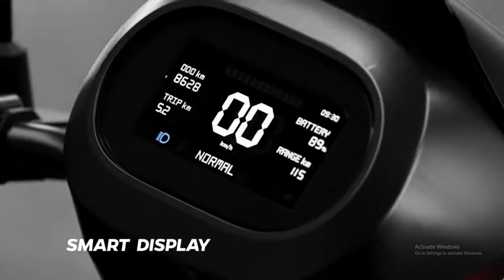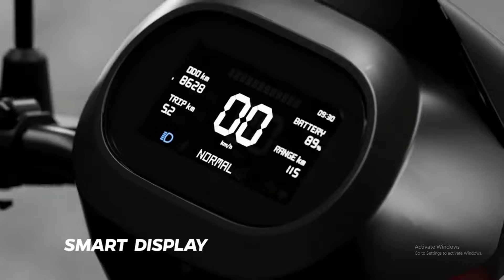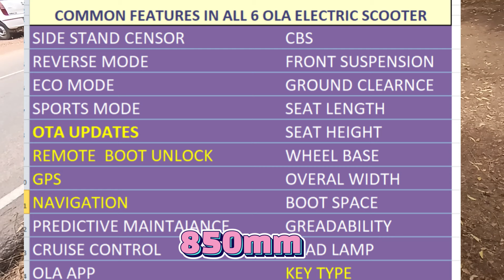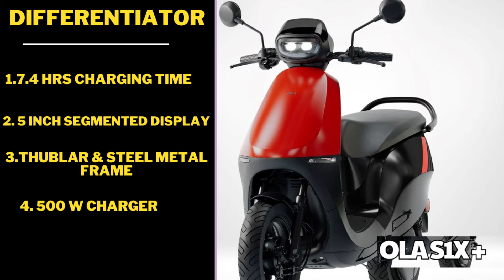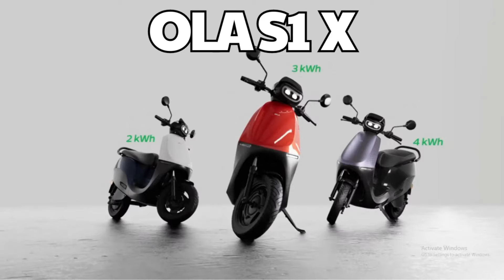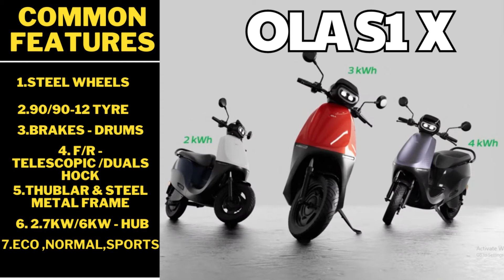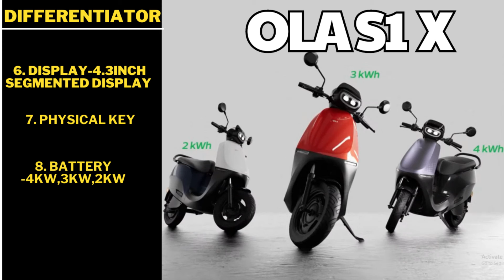2024 Ola S1X + OR OLA S1X OR Ola S1 Air OR Ola S1 Pro Gen 2 || நீங்கள் எதை வாங்க வேண்டும் ?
2024 Ola S1X + OR OLA S1X OR Ola S1 Air OR Ola S1 Pro Gen 2 || நீங்கள் எதை வாங்க வேண்டும் ?